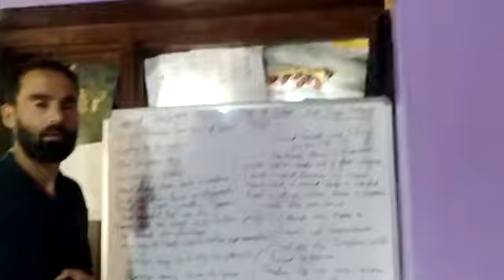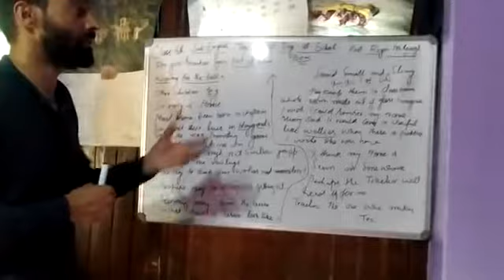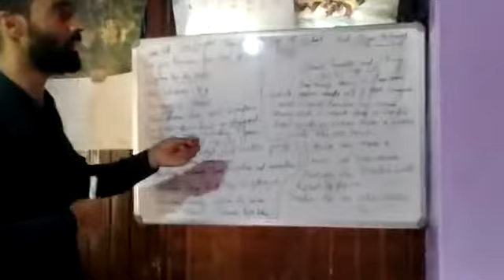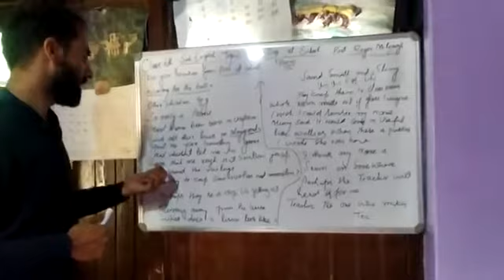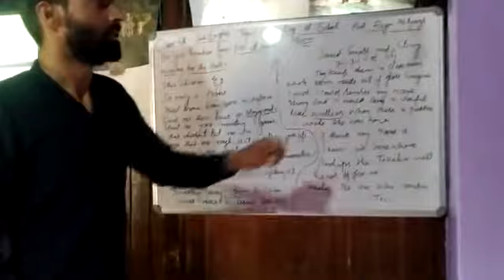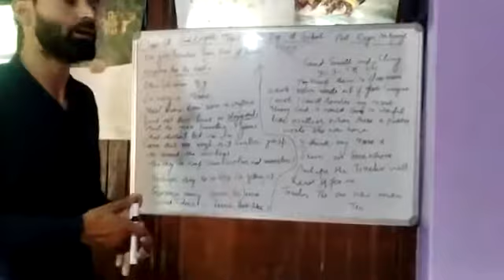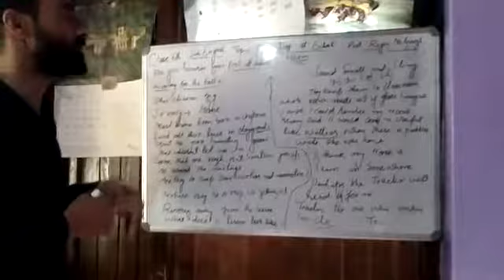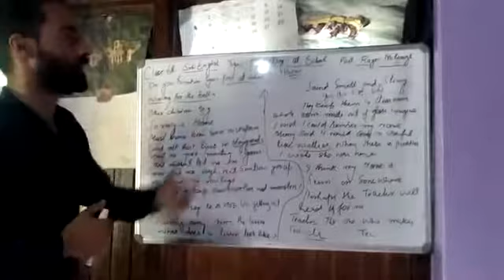First day at school